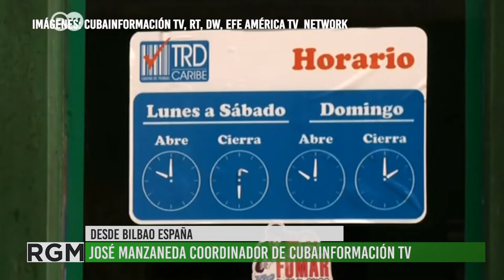Análisis de la situación de Cuba, con el periodista José Manzaneda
¿Qué ocurre en Cuba? José Manzaneda, coordinador y periodista de Cubainformación TV, nos envía un vídeo analizando la situación que hoy se vive en Cuba.
Haciendo hincapié en el bloqueo que la isla soporta desde hace más de 60 años por parte de Estados Unidos y las consecuencias de la pandemia en la isla.
Es importante destacar que el pueblo cubano en su mayoría apoya a la revolución y que los siguen haciendo pese a que la realidad sea difícil para todos y todas.